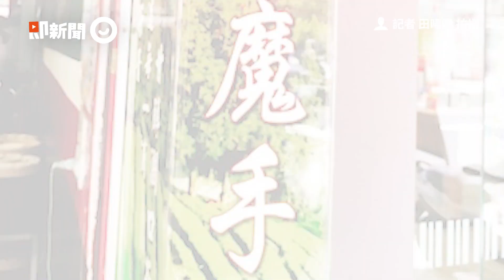茶の魔手南部正確唸法是什麼？當地網友解密：這樣才接地氣｜手搖飲料｜PTT｜看新聞